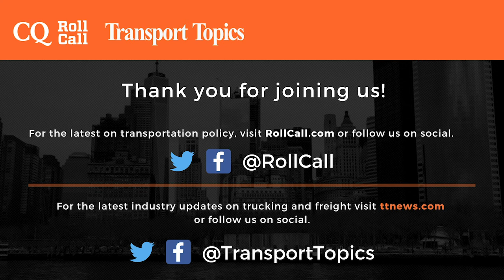Business Leaders Panels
Business leaders discussed how the year's crises will change supply chains in the long run, and addressed ways in which fleets, shippers and 3PLs can better prepare for volatile freight demand. Participants included:

Drew Wilkerson, XPO Logistics
Chad England, C.R. England
Sid Brown, NFI Industries
Jason Ringgenberg, YRC Worldwide
Drew McElroy, Transfix